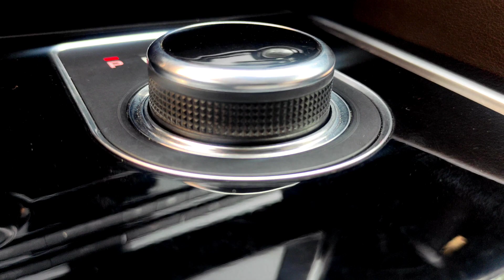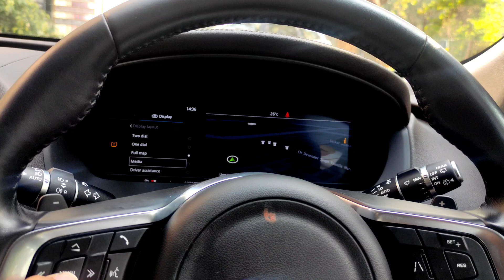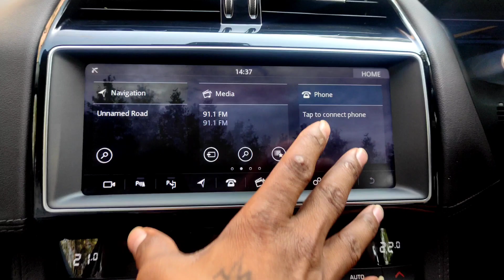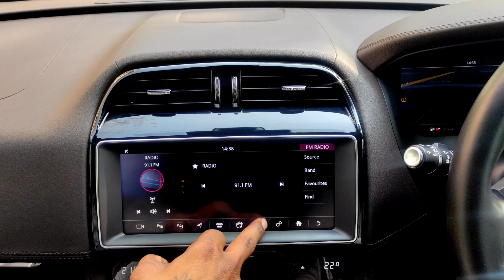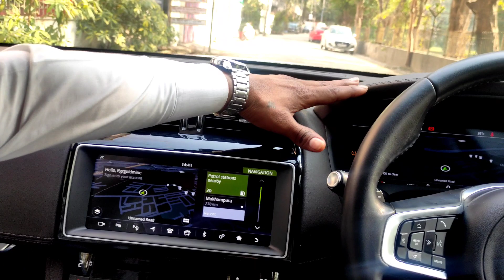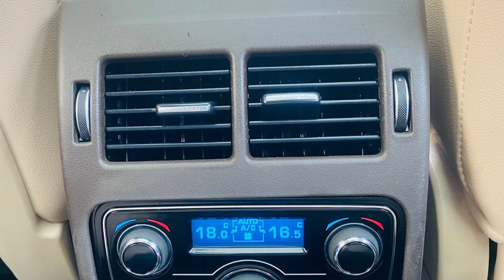2020 Jaguar F-pace 2.0L prestige review in hindi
Jaguar F-pace 2.0L prestige review in hindi

SUPER MOTORS* 🏢
🏢 *ASHOK VIHAR* 🏢

*2.0L PRESTIGE*

🚘 2020 Registered
🚘 2019 Manufacturing
🚘 HP Regd.
🚘 Fancy Number 6677
🚘 25,000 kms
🚘 First Owner
🚘 Petrol Engine
🚘 Fuji White Colour
🚘 Recently Serviced
🚘 Fully Insured
🚘 All Original
🚘 Immaculate Condition

_total leather upholstery, navigation system, keyless entry, parking sensors, start stop button, cruise control, electronic tachometer, 18 inches alloy wheels, led headlamps, 360•camera, anti theft device, mirror link, wireless charging, wifi connectivity_

super motors contacts

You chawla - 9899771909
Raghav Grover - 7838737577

hey guys I am manish from Delhi and we are showing you the interior and controls of the car I am giving my best I hope you like the video then plz subscribe to my channel and also do like comment